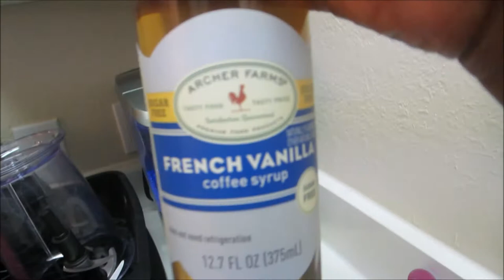Vlog #469 HE'S HAPPY TO SEE ME! August 4, 2014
Click This-

Email - Justagirltv@gmail[dot]com